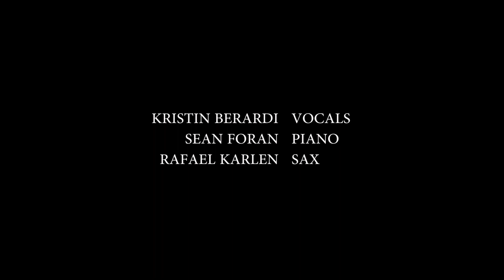Berardi/Foran'Karlen - "Revolving Doors" - [LIVE]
Kristin Berardi - voice
Sean Foran - piano
Rafael Karlen - saxophone

Live at the Brisbane International Jazz Festival.

Videography by MISH PHOTOGRAPHY.